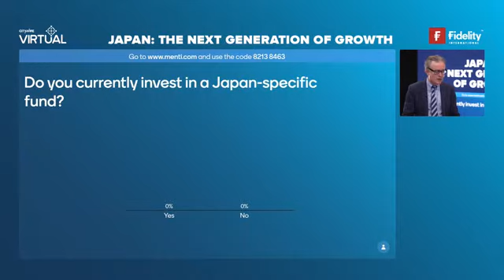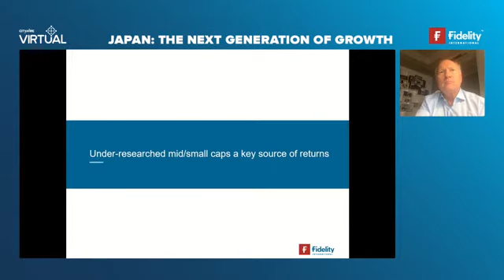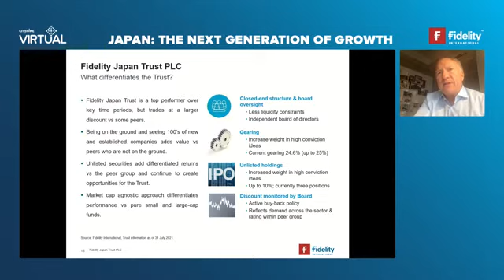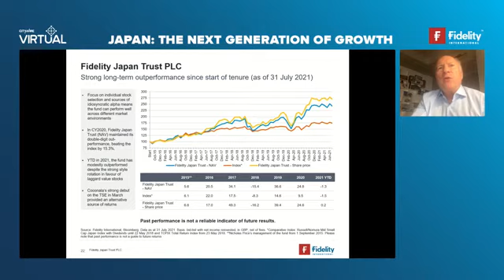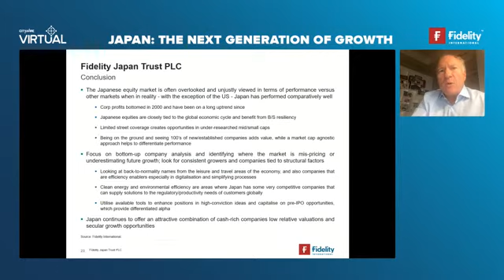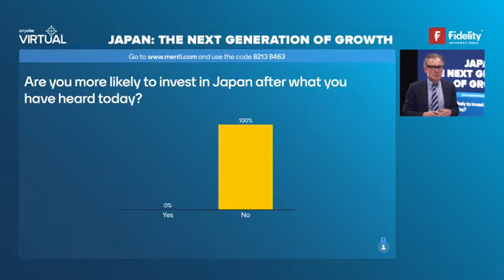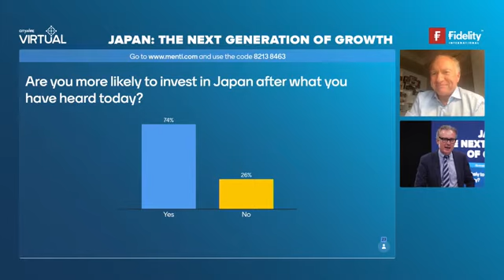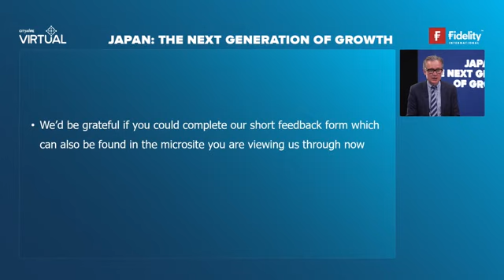Japan: the next generation of growth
Nicholas Price, portfolio manager of Fidelity Japan Trust, spoke to Citywire’s Gavin Lumsden about how his near three decades’ experience of Japanese companies has put the trust at the top of its sector, and why he sees the investment opportunities continuing in the world’s third largest economy.